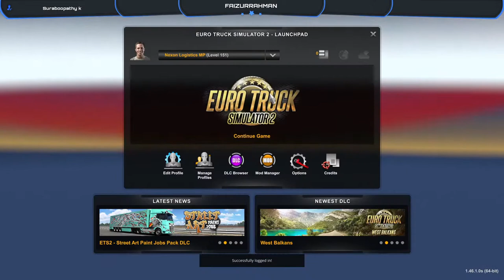TQD NOV CONVOY